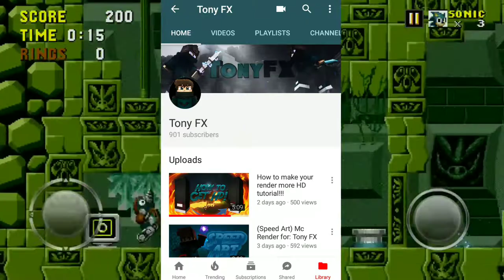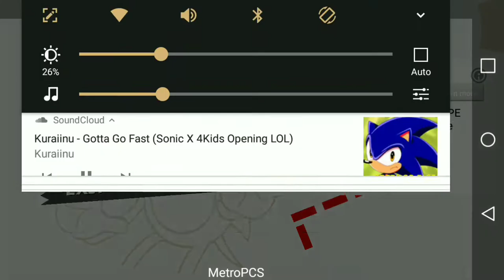900 Subscriber Special is Coming!!!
If your here say : tone is a sheep?

Intro made by: Jagger 2

Profile picture: Misaki Scarlet

Render in outro made by: MCPE pro kinda

If you wanna seee my stuff before i post it heres all my contacts